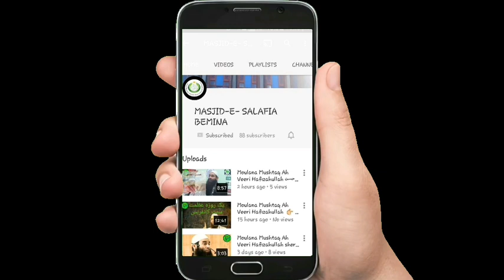Moulana Mushtaq Ah Veeri Hafizahullah Talking About Freedom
Masjid-e-Salafia Bemina